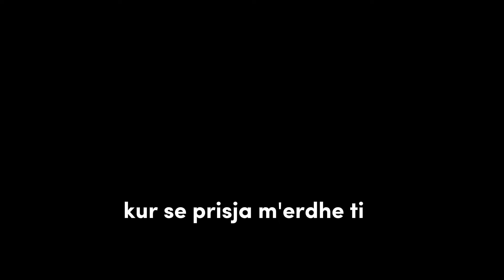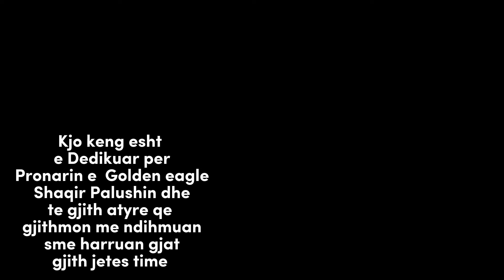Agim Pajaziti Gima Drite e bemiresis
Text Muz
Avni Qahili
Rec Vocal
Jeton Berisha
Ork  Ebrar Mazhar

Kjo keng esht
e Dedikuar per
Pronarin e  Golden eagle
Shaqir Palushin dhe
te gjith atyre qe
gjithmon me ndihmuan
sme harruan gjat
gjith jetes time